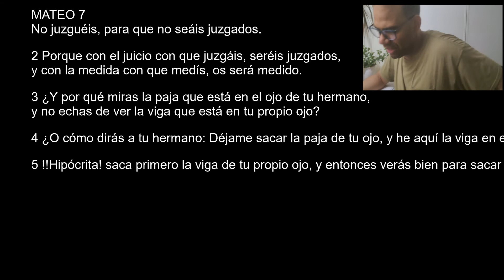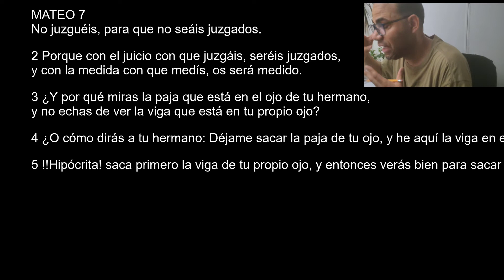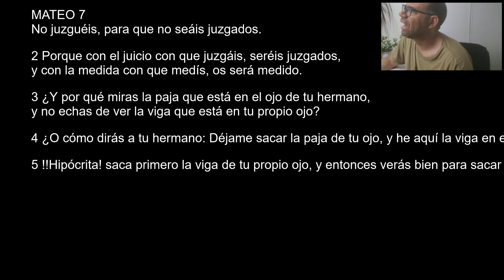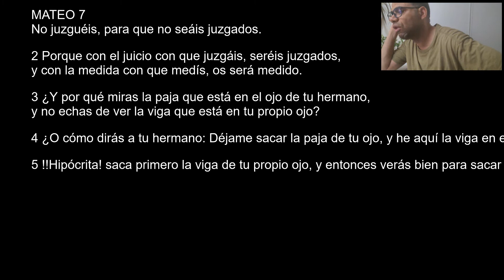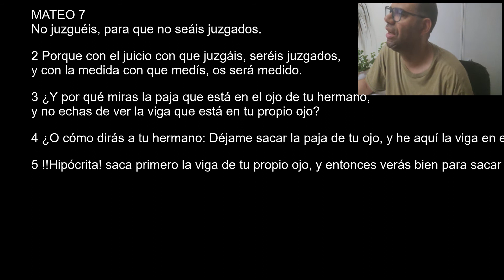Refleccion : Tiempos de auto examinarnos. Tiempos finales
Mateo 7

2 Porque con el juicio con que juzgáis, seréis juzgados, y con la medida con que medís, os será medido.

3 ¿Y por qué miras la paja que está en el ojo de tu hermano, y no echas de ver la viga que está en tu propio ojo?

4 ¿O cómo dirás a tu hermano: Déjame sacar la paja de tu ojo, y he aquí la viga en el ojo tuyo?

5 !!Hipócrita! saca primero la viga de tu propio ojo, y entonces verás bien para sacar la paja del ojo de tu hermano.

Juan 8

2 Y por la mañana volvió al templo, y todo el pueblo vino a él; y sentado él, les enseñaba.

3 Entonces los escribas y los fariseos le trajeron una mujer sorprendida en adulterio; y poniéndola en medio,

4 le dijeron: Maestro, esta mujer ha sido sorprendida en el acto mismo de adulterio.

5 Y en la ley nos mandó Moisés apedrear a tales mujeres. Tú, pues, ¿qué dices?

6 Mas esto decían tentándole, para poder acusarle. Pero Jesús, inclinado hacia el suelo, escribía en tierra con el dedo.

7 Y como insistieran en preguntarle, se enderezó y les dijo: El que de vosotros esté sin pecado sea el primero en arrojar la piedra contra ella.

8 E inclinándose de nuevo hacia el suelo, siguió escribiendo en tierra.

9 Pero ellos, al oír esto, acusados por su conciencia, salían uno a uno, comenzando desde los más viejos hasta los postreros; y quedó solo Jesús, y la mujer que estaba en medio.

10 Enderezándose Jesús, y no viendo a nadie sino a la mujer, le dijo: Mujer, ¿dónde están los que te acusaban? ¿Ninguno te condenó?

11 Ella dijo: Ninguno, Señor. Entonces Jesús le dijo: Ni yo te condeno; vete, y no peques más.